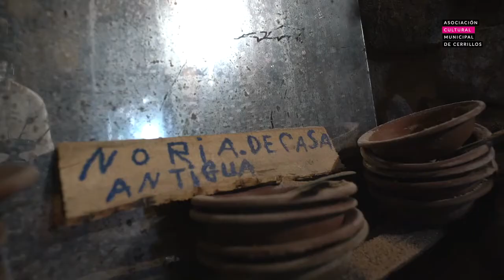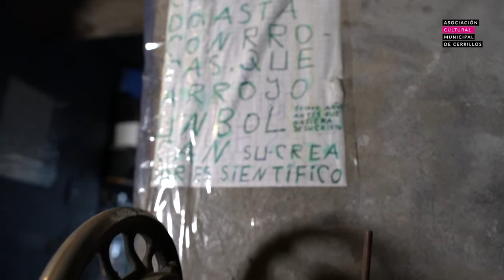07 - Vida de Barrios: DOMINGO JOSE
Cerrillos Vida de Barrios es un proyecto de rescate patrimonial de la Asociación Cultural Municipal de Cerrillos que comprende catorce entrevistas documentales y un libro. Reúne una investigación que rescata testimonios de  vecinos y vecinas de la comuna que poco a poco construyeron y dieron vida a los primeros barrios de Cerrillos.
En este séptimo episodio conocemos a Domingo José, almacenero, poeta y escritor.